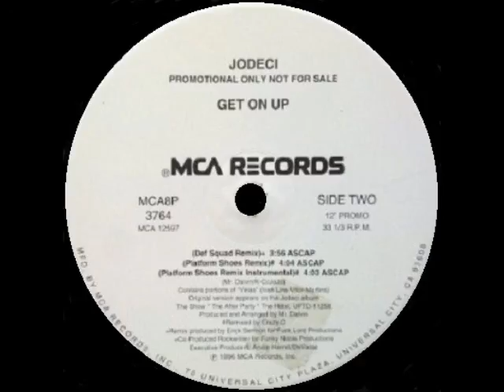JODECI - get on up (platform shoes remix) 96